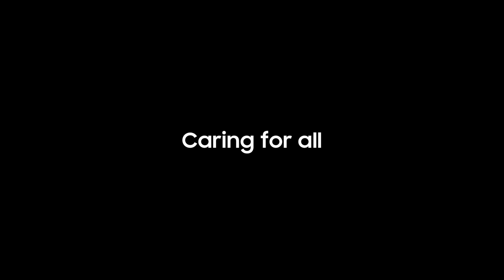[CES 2023] Relumino Mode: Innovation for every need | Samsung​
Introducing Relumino Mode, which makes content viewing possible for those with low vision. It highlights outlines and improves contrast and colour, making content clearer and easier to enjoy. Here’s to caring for all. ​